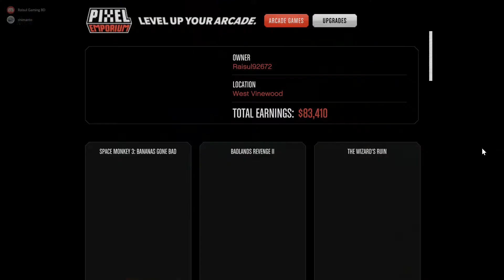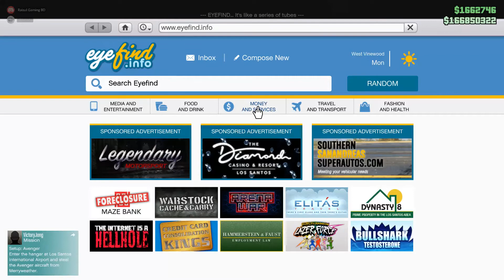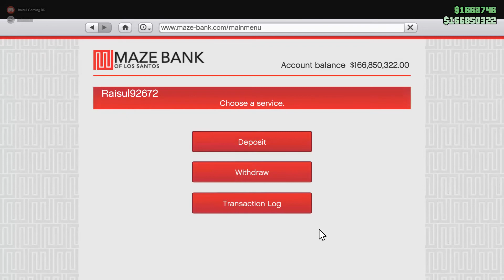GTA Online Arcade Game Machine Upgrade